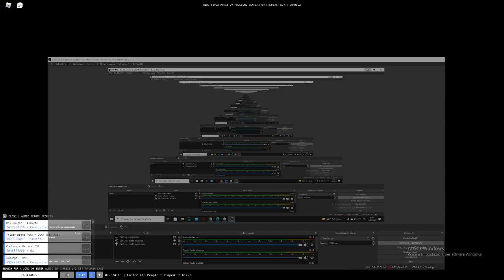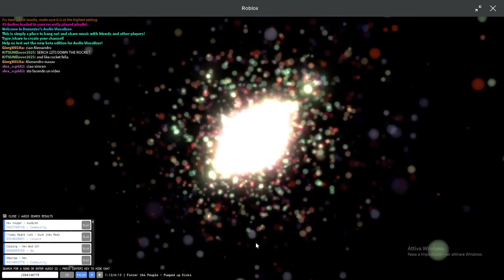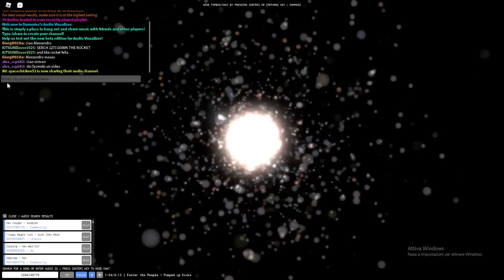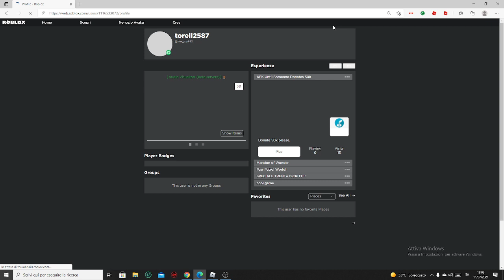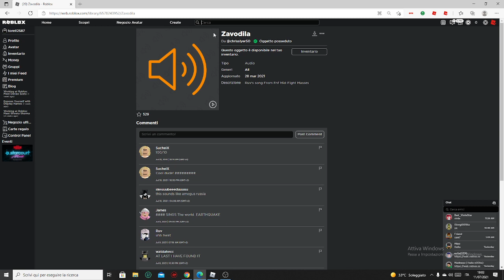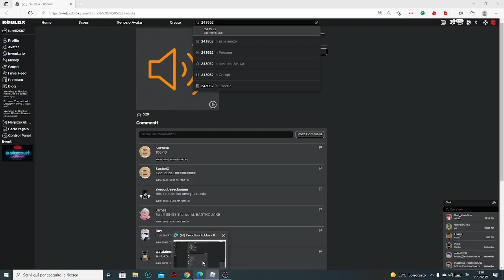Finalmente un gioco di Roblox dove si possono ascoltare le musiche che vuoi